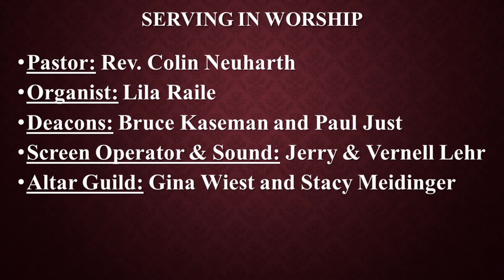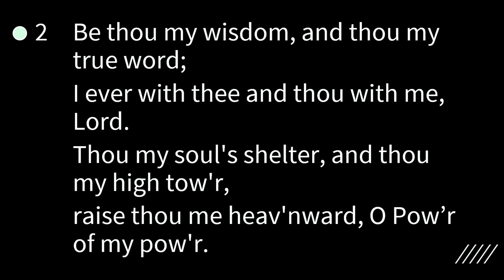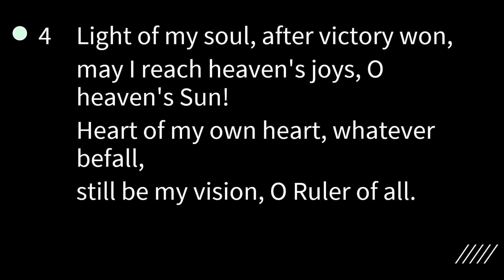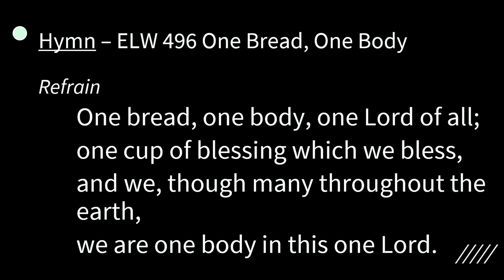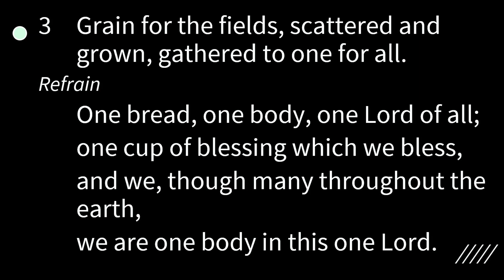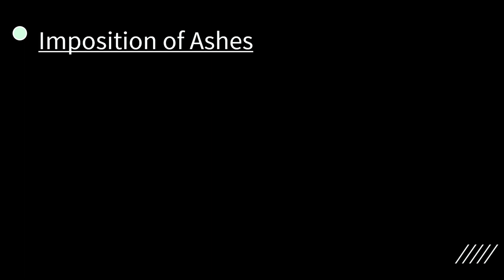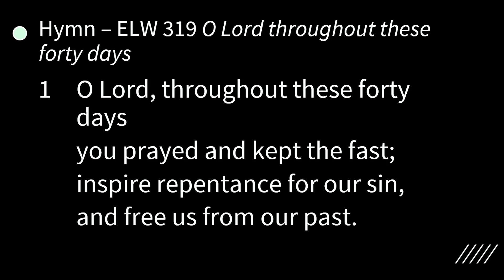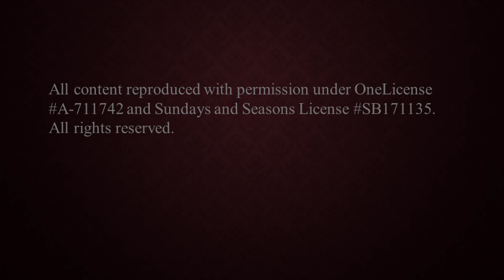02-14-2024 Ash Wednesday Service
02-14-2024 Ash Wednesday Service with Pastor Colin Neuharth

00:00 Introduction
00:14 Psalm 51
02:44 Hymn
05:01 Prayer of the Day
05:55 1st Reading
07:50 2nd Reading
09:34 Gospel Acclamation
10:07 Gospel Reading
12:15 Sermon
25:06 Hymn
28:34 Invitation to Lent & Confession
32:43 Imposition of Ashes
33:28 Prayers of the People
36:19 Words of Institution
37:53 The Lord's Prayer
38:30 Invitation to Communion
38:59 post Communion Prayer
39:39 Blessing
40:08 Hymn
41:49 Dismissal